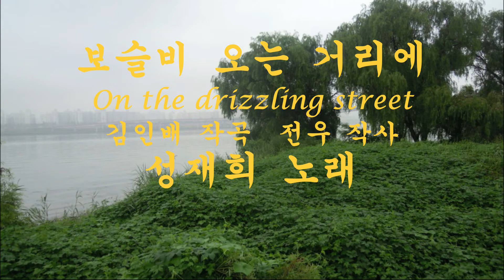보슬비 오는 거리에 On the drizzling street